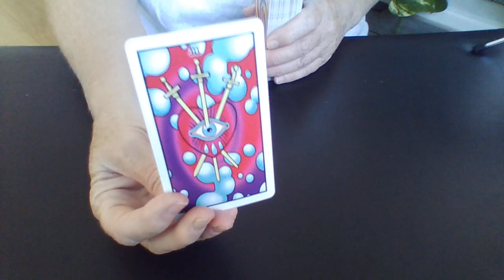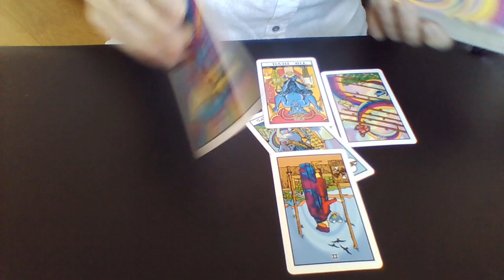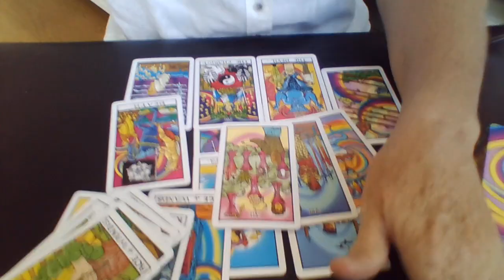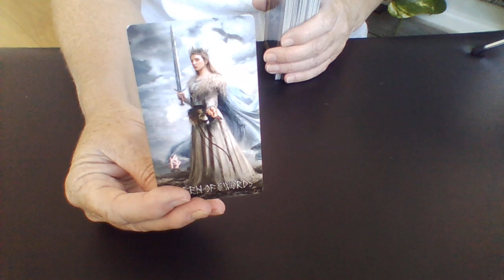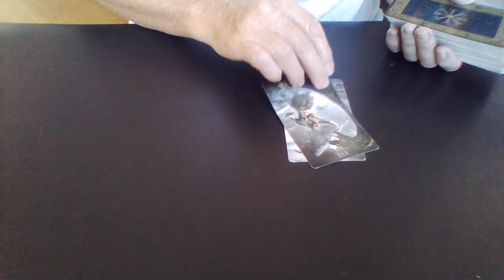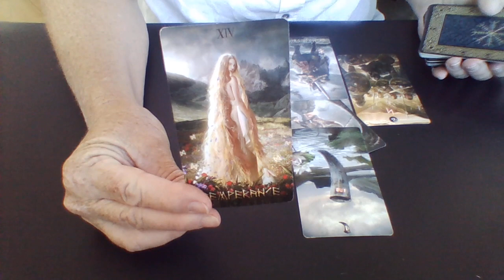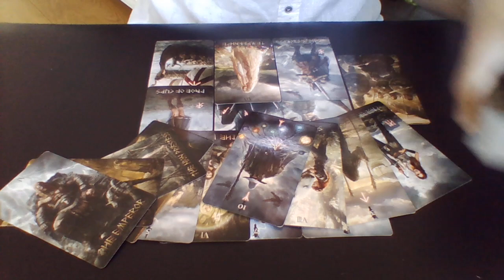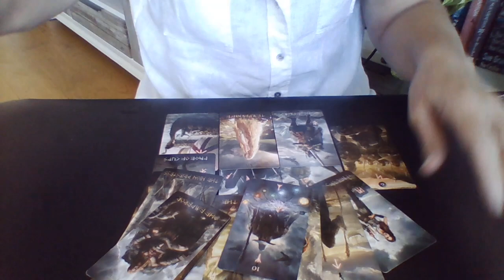E Jean Carroll v Trump